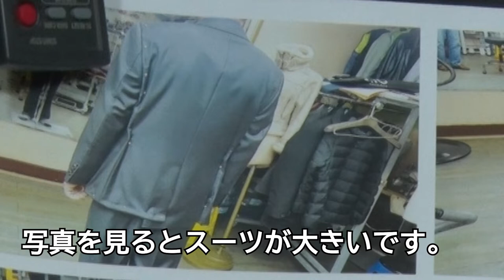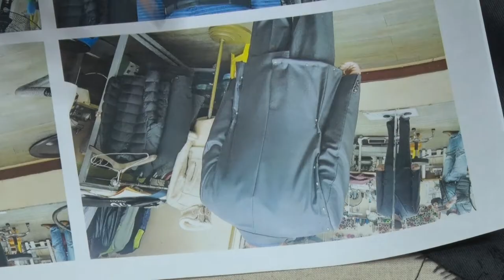スーツを自分の体に合わせてリフォームする過程をわかりやすく43年ノウハウを共有します#【サイズ診断】【スーツ】スーツシリーズ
スーツを自分の体に合わせてリフォームする過程をわかりやすく43年ノウハウを共有します スーツのサイズ選びの正解【サイズ診断】そのスーツ選び古いかも。#【スーツ】長持ちする７つの習慣#スーツシリーズ,ウエストラインを修正#スーツサイドウエストライン修理